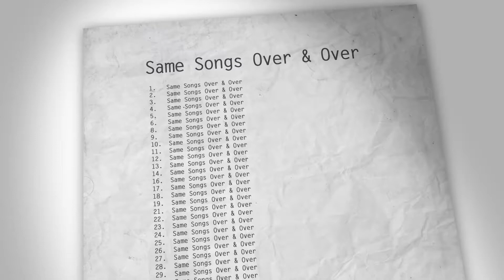100.3 The Sound